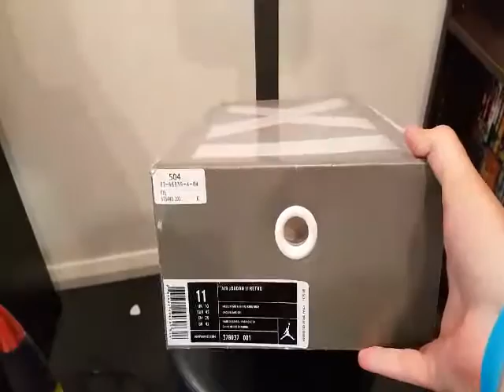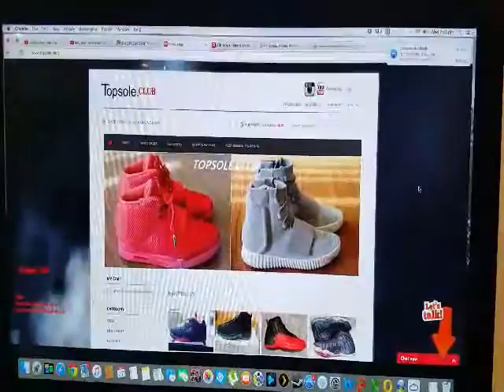JORDAN 11 CUSTOMER FEEDBACK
JORDAN 11 CUSTOMER FEEDBACK FROM TOPSOLE.US